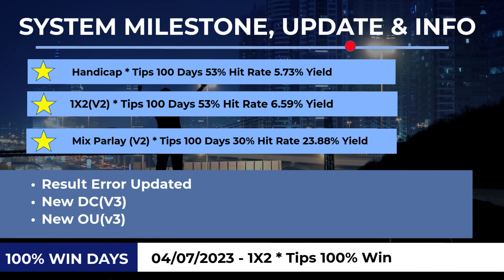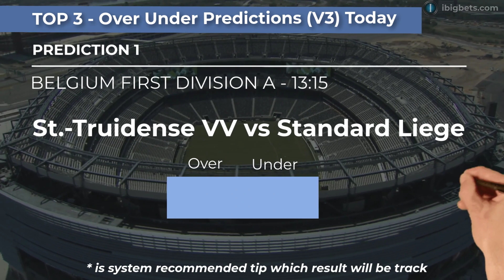FOOTBALL PREDICTIONS TODAY 30/07/2023|Russia Premier League Prediction |SOCCER PREDICTIONS@ibigbets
Free Football Prediction Today
Day 292/100 1X2 Football Predictions 100 days challenge passed | Match Odds Betting Tips Today
Day 16/100 Predictions of the day | bet of the day
 Fakel vs Lokomotiv Moscow1X2 prediction
 Russia Premier League - 10:301X2 Prediction
 Hammarby vs IFK Norrkoping FK1X2 prediction
 Sweden Allsvenskan - 09:00Match odds prediction
 Basel vs Winterthur1X2 prediction
 Switzerland (W) vs New Zealand (W)1X2 prediction
 Zweigen Kanazawa FC vs Omiya Ardija1X2 prediction
 Palestino vs CD Copiapo S.A.1X2 prediction
 St.-Truidense VV vs Standard Liege Over/Under prediction
 BELGIUM FIRST DIVISION A - 13:15 Over/Under prediction
 Brann vs Viking Over/Under prediction
 NORWAY ELITESERIEN - 11:00 Under/Over prediction
 CA Huracan vs Velez Sarsfield Over/Under prediction
 Argentina Superliga - 16:30 Over/Under 2.5 prediction
 Trelleborgs FF vs Landskrona BoISOver/Under prediction
 Sweden Superettan - 07:00Over/Under 1.5 prediction
 FC Baden vs BellinzonaOver/Under prediction
 Aalesund FK vs StromsgodsetOver/Under prediction
 Basel vs Winterthur Handicap prediction
 Switzeland Challenge League - 10:30 Handicap prediction
 Helsingor vs B93 Copenhagen Handicap Betting tips
 Denmark 1st Div - 08:00 Asian Handicap Betting tips
 Stal Rzeszow vs GKS Tychy Handicap prediction
 Poland Division 1 - 11:59 Handicap Picks
 Rudes Zagreb vs NK Osijek Handicap prediction
 Croatia Prva Liga - 12:45 Handicap tips
 Brann vs Viking Handicap prediction
 Floridsdorfer AC vs SV Ried Handicap prediction
 Basel vs Winterthur prediction
 Switzeland Challenge League - 10:30 prediction
 Helsingor vs B93 Copenhagen prediction
 St.-Truidense VV vs Standard Liege prediction
 Switzerland (W) vs New Zealand (W) double chance prediction
 Women World Cup - 03:00 double chance prediction
 CD Magallanes vs Universidad de Chile dc prediction
 Chile Primera Division - 12:30 dc prediction
 Austria Wien vs Sturm Graz dc prediction
 Honka Espoo vs AC Oulu dc prediction
 Sao Paulo vs Bahia dc prediction
 Arsenal de Sarandi vs Colon de Santa Fe dc prediction